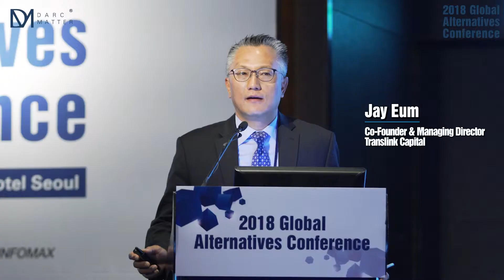DarcMatter Alternatives Conference 2018 (DMAC 2018) powered by Yonhap Infomax. (Extended Cut)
2018 Global Alternatives Conference was held in Seoul, South Korea and brought together the heads of investment from Korea’s pension funds, insurance firms, mutual aid associations, government investment funds and corporate investors together to discuss the alternative investment landscape and the new opportunities and allocation objectives that exist for South Korean investors. Conference topics included, the allocation objectives of investors and explore current and pressing topics in private equity, credit, infrastructure, real estate, hedge funds and venture capital.